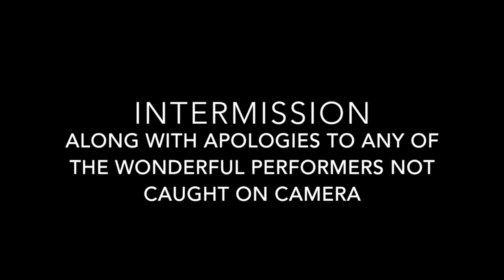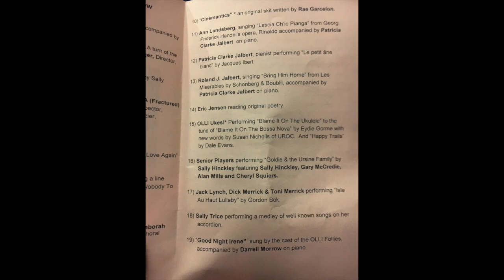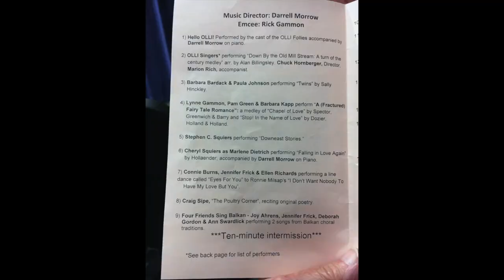Ollie 20th Celebration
Ollie's Follie's - Osher Senior Living Institute's 20th Celebration at University of Southern Maine. April 21, 2018. Video shot & edited by Marty Pottenger, Thanks to everyone who organized and performed, especially the few who I didn't catch on camera.